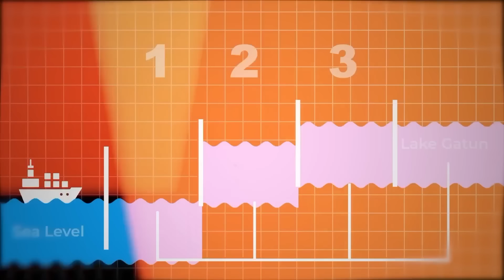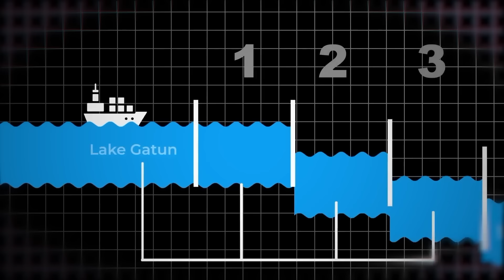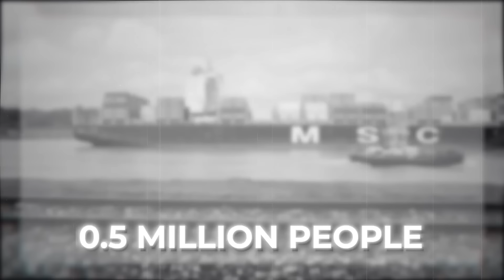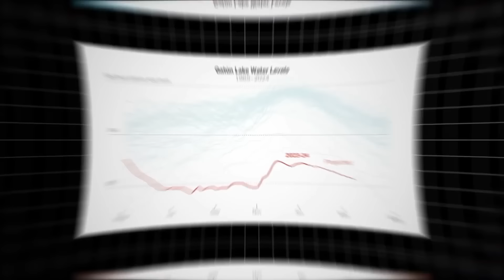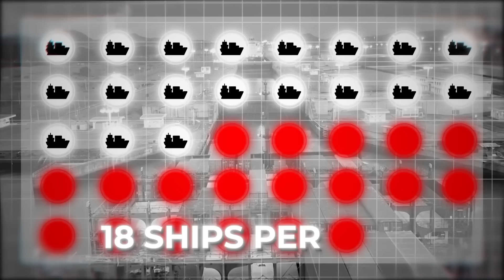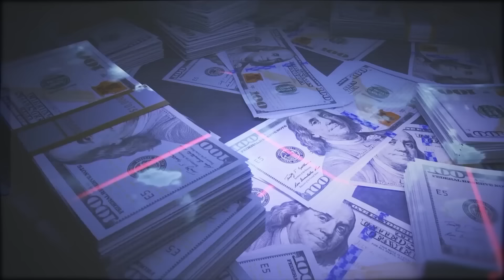Why the Panama Canal is Dying